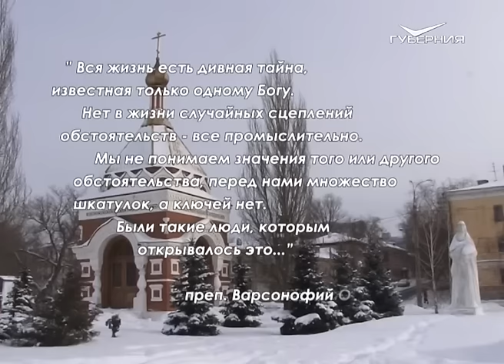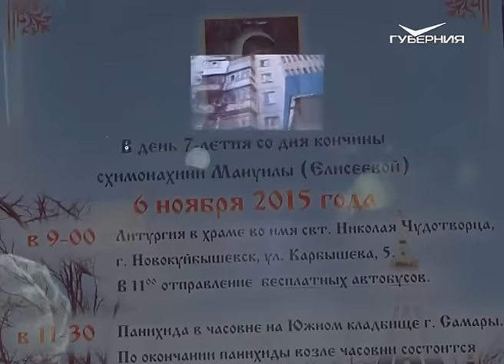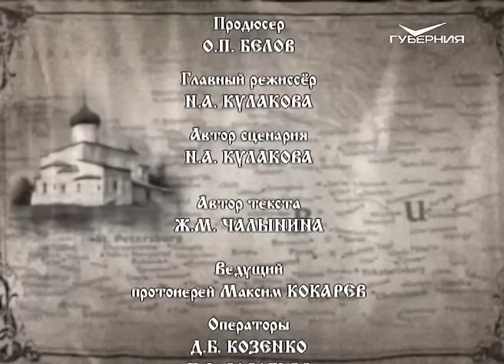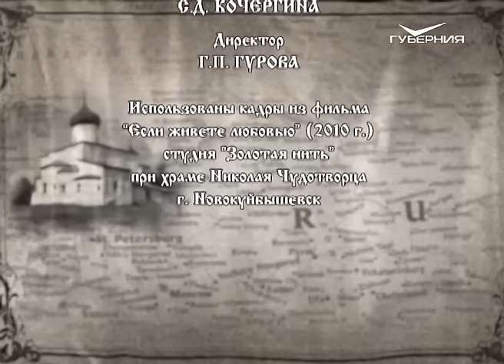Путь паломника 5.12.2015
Маша
Сегодня мы расскажем о человеке которому господь в земной жизни уготовил особую роль —это схимонахиня Мануила Елисеева — наша с вами современница. Ежедневно к матушке за советом и утешением приходили люди не только из Самары, где она жила, но и из других городов губернии и России.